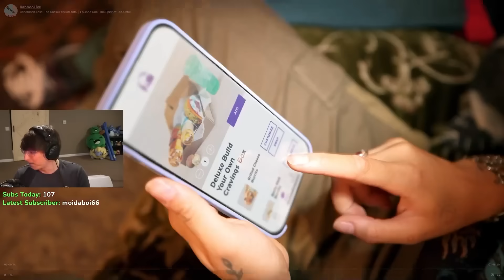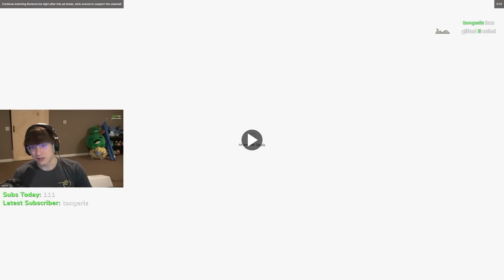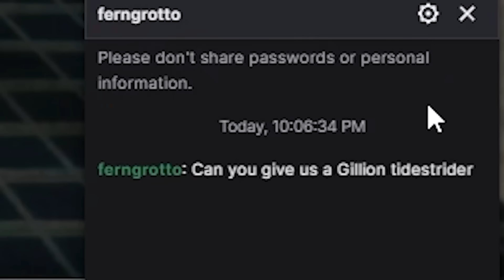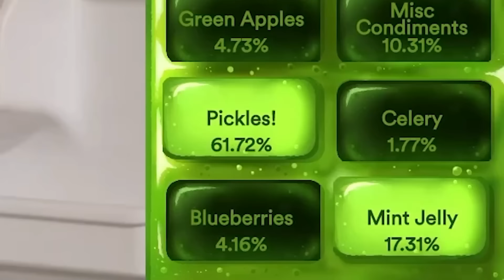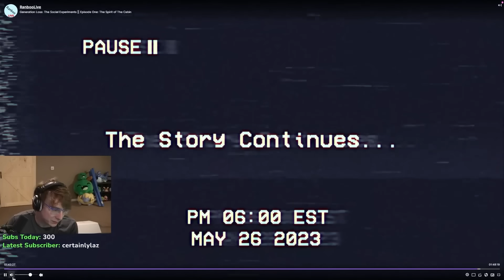We Made The Funniest Livestream Ever Aired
This was the coolest thing I've ever done in my life. Watch Episode 2 of Generation Loss on Ranboo's Channel